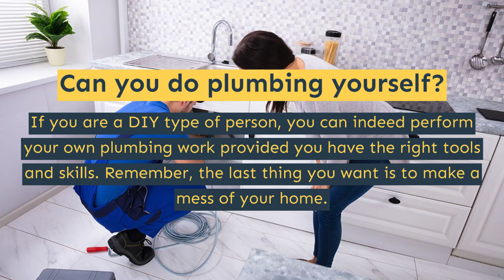Plumbing in Calgary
Papa Grant Mechanical has provided plumbing and heating services to commercial and residential customers for over 25 years. All these years let us offer a comprehensive range of installation, maintenance, and repair services for all types of plumbing and heating systems. All our plumbing services are carried out by our highly professional team of skilled tradesmen and licensed engineers. We are fully insured, and our experience in the field positions us well to carry out top-notch plumbing services.

24 hour plumbing emergency in Calgary